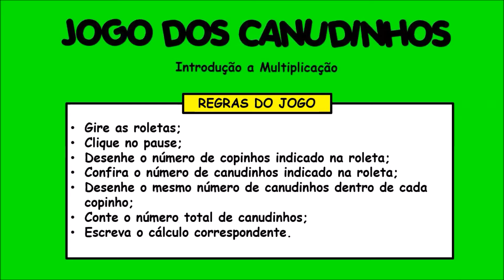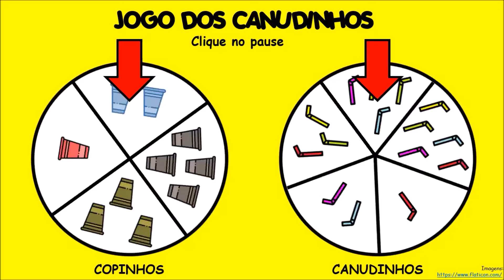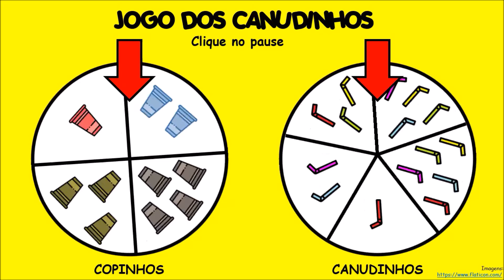INTRODUÇÃO A MULTIPLICAÇÃO | Jogo dos canudinhos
O jogo pode ser feito com material concreto ou com desenhos, dependendo dos recursos disponíveis. Eu usei nas aulas presenciais e remotas.
Você pode modificar as regras conforme seu interesse.
Inclui as regras no vídeo para que pudesse ser utilizado nas aulas remotas:
- Gire as roletas;
- Clique no pause;
- Desenhe o número de copinhos indicado na roleta;
- Confira o número de canudinhos indicado na roleta;
- Desenhe o mesmo número de canudinhos dentro de cada copinho;
- Conte o número total de canudinhos;
- Escreva o cálculo correspondente.